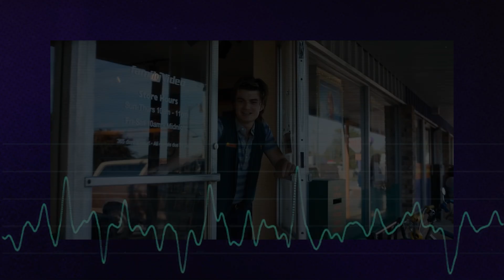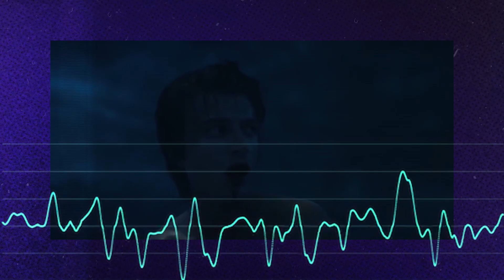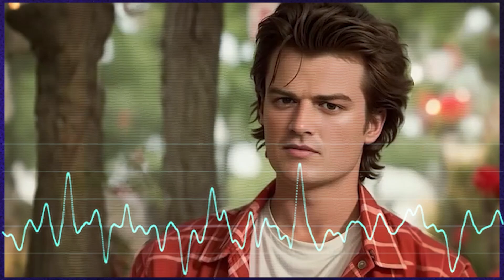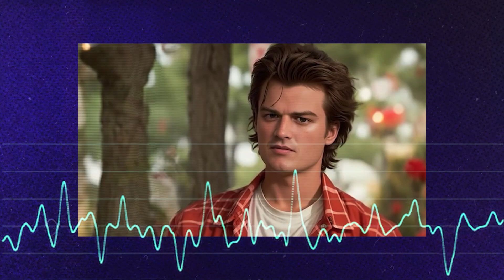Steve Harrington Talks To You About Relationships…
⚠️ Warning! The audio used in the video is not real, the audio is created by artificial intelligence, hence the audio is not real and it is not Joe Keery’s voice.

Millie Bobby Brown, mbb ,mbbedit, millie bobby brown, mbb, stranger things, edit
millie bobby brown edit, mills, eleven, millie, enola, stranger things, enola holmes, milliebobbytime, millie bobby time, Steve Harrington, joe keery, djo, djo music, podcast